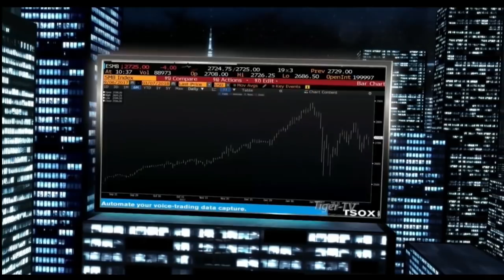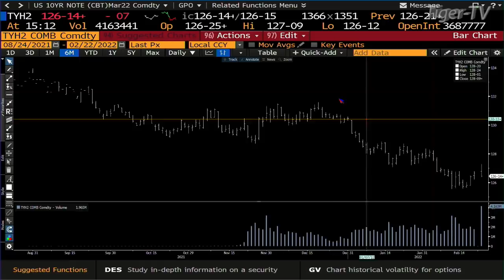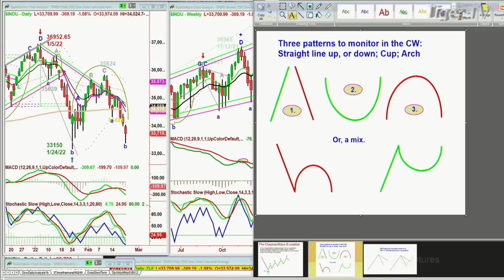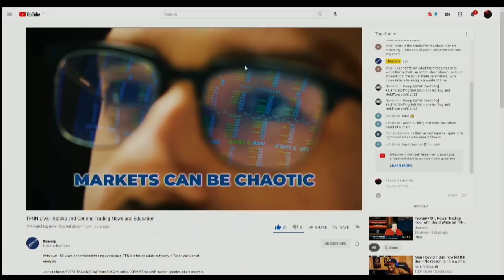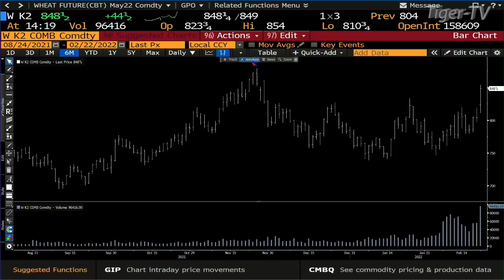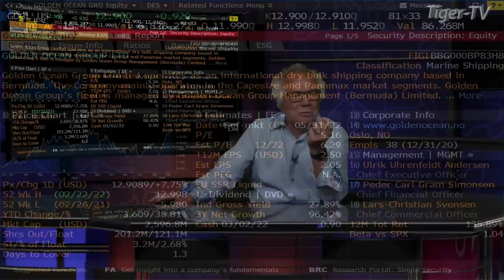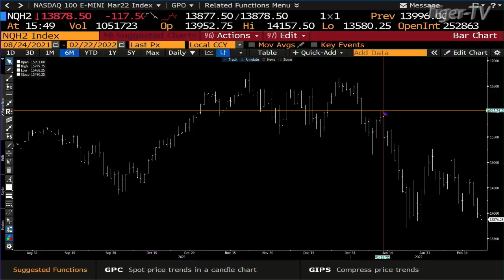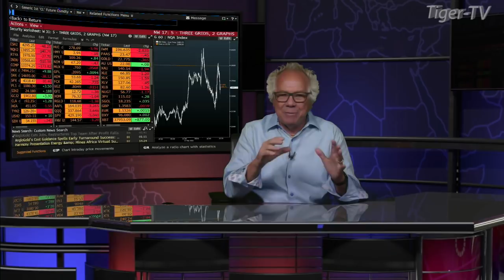February 22nd , Tom O'Brien Show on TFNN - 2022